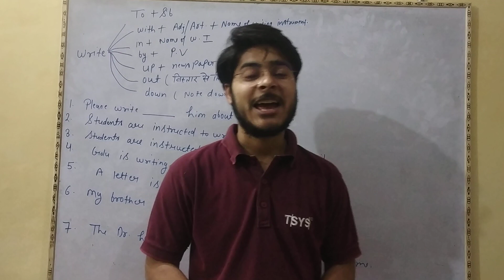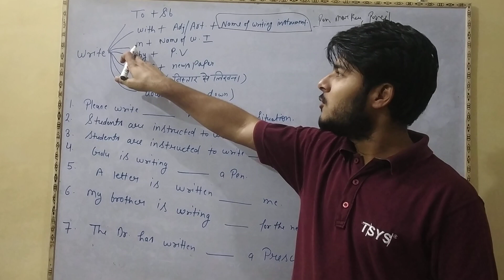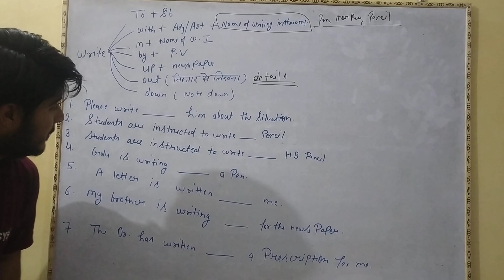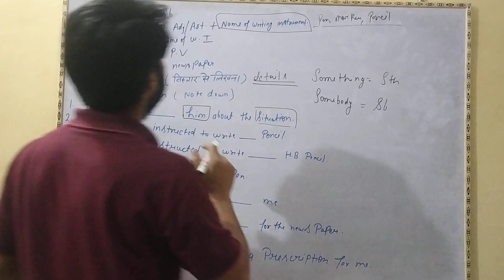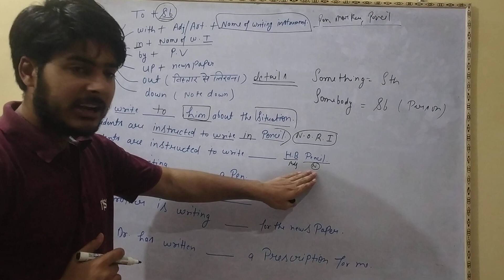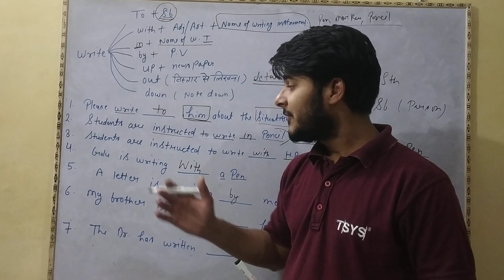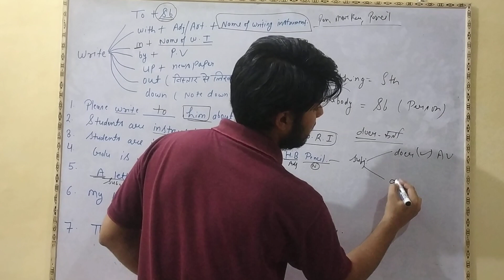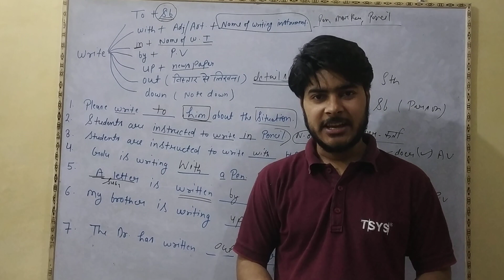" Write" Proposition Uses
Vocab Wizard Mohit Sir (B.ed./CTET/TET/Army Public School Score Card)
Join English Special Classes
Come & Feel The Difference
ADD. A 540 Awas Vikas Unnao near new water tank  hero street .
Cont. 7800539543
Target Point Academy Unnao
Vocab Wizard